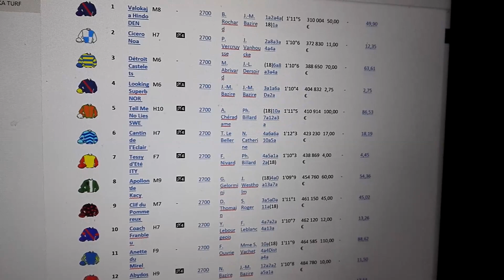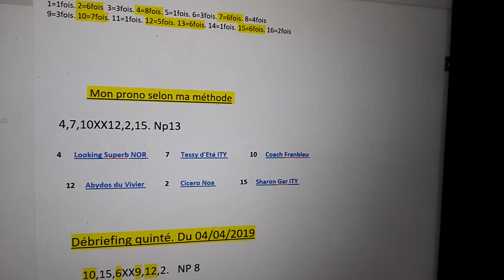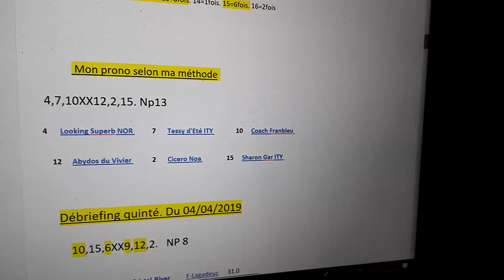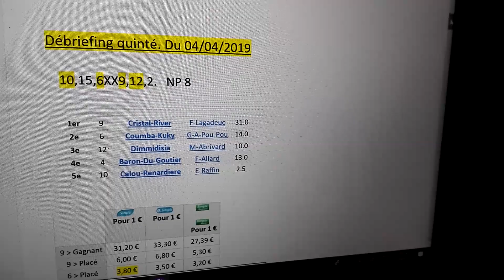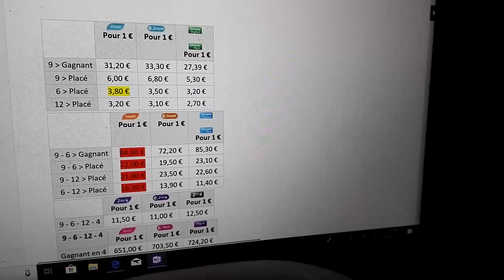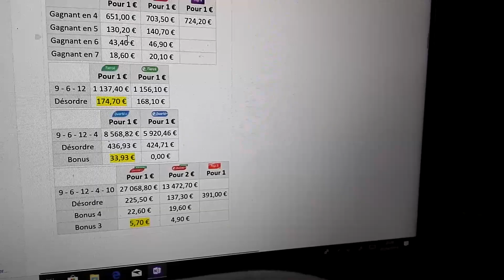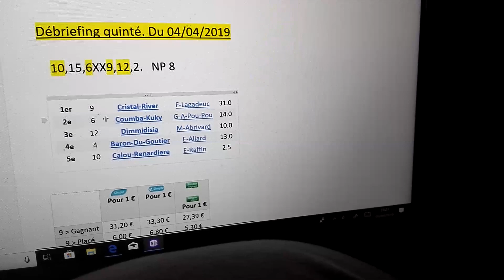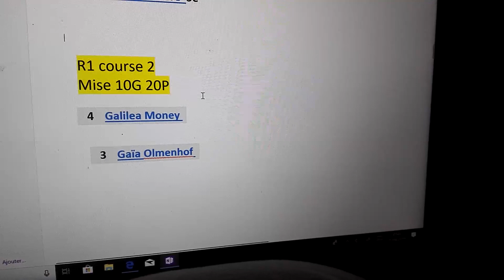PRONOSTICS TURF QUINTÉ DU 06/04/2019 (tiercé désordre en 5chevaux,tout les couplés en 5chevaux) 🙌🙌